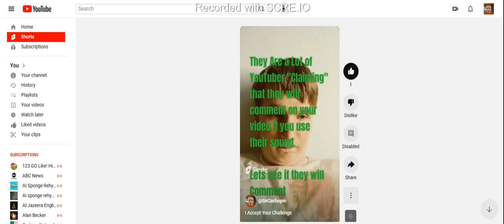I Caused Them To Delete/Private Thier Short | I'm Sorry I Feel Bad